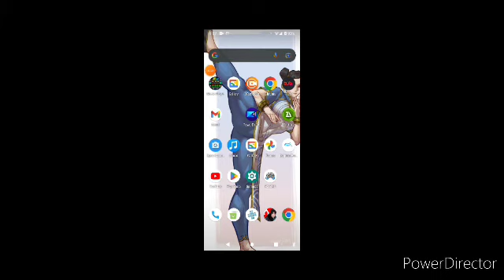Apex Legends: Gameplay 7